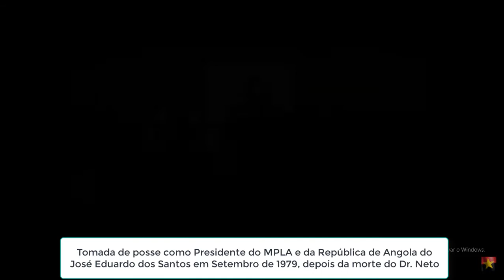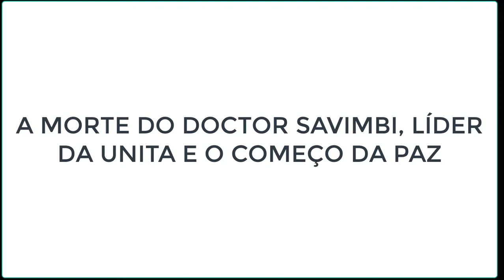DOCUMENTÁRIO: ASCESSÃO E QUEDA DE JOSÉ EDUARDO DOS SANTOS - IDOLATRADO QUE VIVE LONGE DO SEU POVO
José Eduardo dos Santos, Ex-Presidente de Angola, governou o país durante 38 anos e é considerado o arquitecto da Paz e da Reconciliação Nacional.